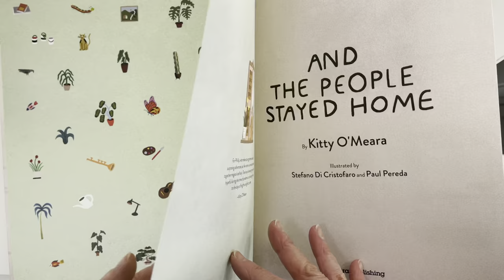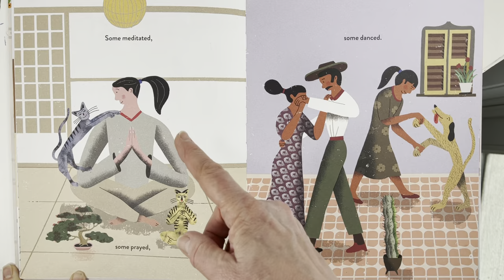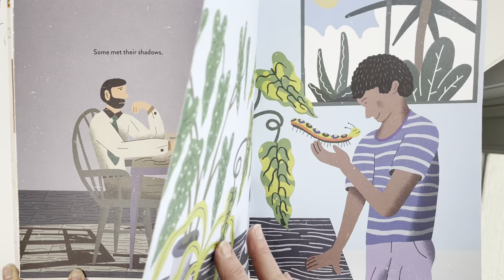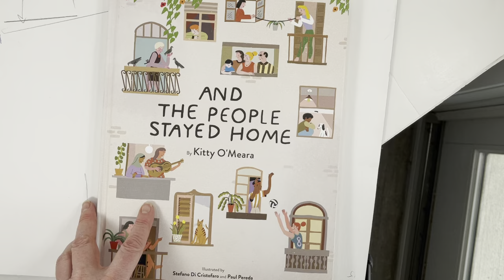And the People Stayed Home by Kitty O'Meara, Illustrated by Stefano Di Cristofaro and Paul Pereda.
And the People Stayed Home, Kitty O'Meara, Illustrated by Stefano Di Cristofaro and Paul Pereda.
Poem that went around IG in the beginning covid days.